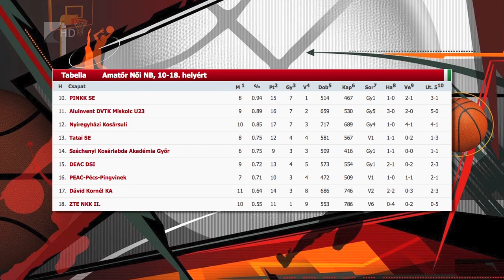Vereség a Fraditól - Kölcsey Tv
A Ferencvárostól is vereséget szenvedtek a nyíregyházi tekézők. A Szuperliga huszadik fordulójában a zöld-fehérek csapata látogatott a Városi Stadion csarnokába, és a vendégek 7-1-re megnyerték a mérkőzést. Az NYTK játékosai vasárnap Szolnokon lépnek dobóállásba.